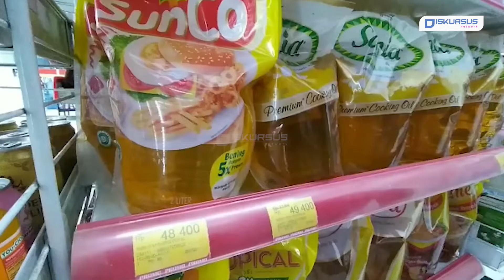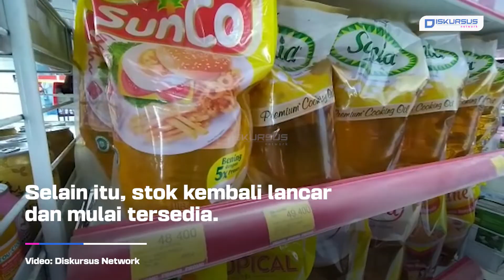Kabar Gembira, Harga Minyak Goreng di Minimarket Terus Turun | Diskursus Network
Harga minyak goreng kemasan di Kota Bandar Lampung sudah mulai mengalami penurunan, hal ini pun terjadi di pasar modern dan pasar tradisional.

Ilham karyawan Alfamaret di Bandar Lampung, mengakui harga minyak goreng sudah mengalami penurunan sejak dua hari terakhir.  Sebelumnya, harga minyak goreng kemasan paling tinggi berada di kisaran Rp55.000 ribu per dua liter saat ini telah turun menjadi Rp30 ribu per dua liter.

Untuk stok minyak goreng kemasan, telah melimpah sehingga masyarakat sudah tidak perlu khawatir tidak kebagian minyak goreng.

Penurunan harga ini pun dibenarkan oleh Kepala Dinas Perdagangan Kota Bandar Lampung, Wilson Faisol, sejak hari ini harga minyak goreng sudah mulai turun dan stoknya juga pun telah melimpah.

Bahkan untuk minyak goreng curah, mengalami penurunan dari Rp13.500 per liter, saat ini harganya sudah Rp11.500 per liter.

Jika dibandingkan beberapa bulan lalu, harga minyak goreng di Alfamart dan Indomaret kini jauh lebih murah. Selain itu, stok kembali lancar dan mulai tersedia. (Roy Diskursus Netwrok melaporkan

Kami juga hadir di:
Play Store :